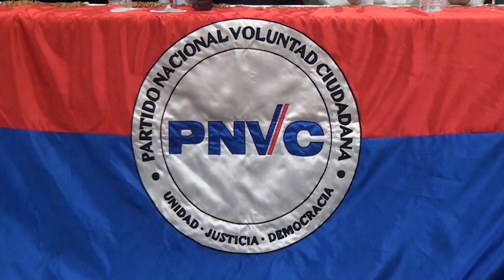PNVC aboga por mayor transparencia en fondos que reciben los partidos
El presidente del Partido Nacional Voluntad Ciudadana PNVC , aseguró que los partidospolíticos deben cambiar su forma de hacer política poniendo al pueblo en primer lugar y dejando de usar la política para hacer fortuna.

José Leonel Abreu llamó a la JuntaCentralElectoral y a la CámaradeCuentas a auditar los fondos que entregan a los partidos.

El político anunció que esa organización política abre sus puertas para todo aquel que quiera formar parte de misma.